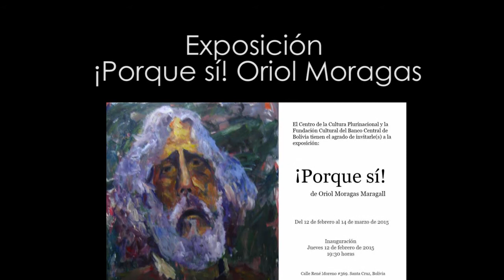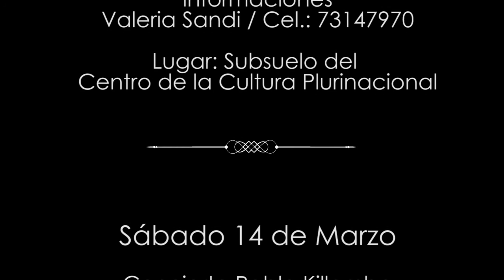AGENDA CULTURAL CCP [Del 10 al 17 de Marzo]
Entérate de todas las actividades culturales que se presentarán y otras que continúan en exposición en el Centro de la Cultura Plurinacional. + información: 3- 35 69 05 / 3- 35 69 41